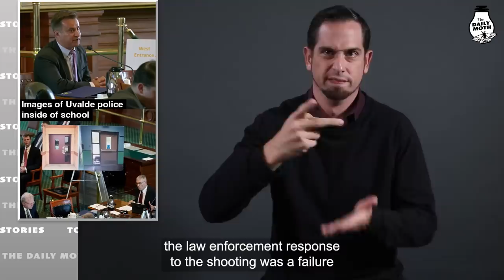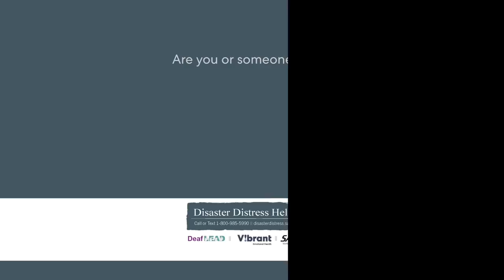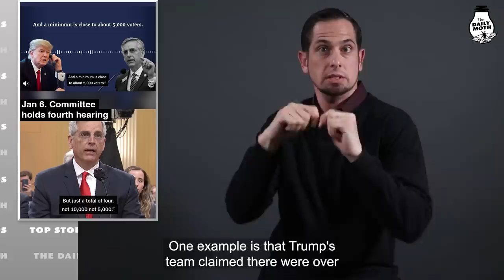Tuesday, June 21 top stories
Images of Uvalde police inside of school; 5-year-old dies in hot car incident; FedEx gets 150 electric vans from GM; Americans captured in Ukraine may face death penalty; World’s largest freshwater fish found in Cambodia; Jan 6. Committee holds fourth hearing